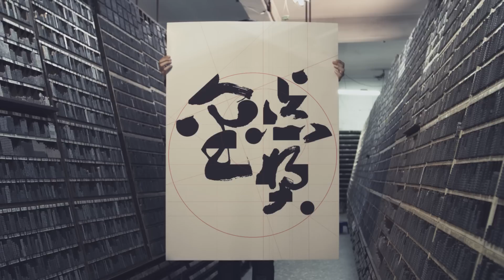12/11頒獎典禮開場影片 Ceremony Opening Video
金點設計獎典禮雖然已經落幕，讓我們回顧一下現場影像—「點子成金」開場影片。在金點設計獎裡脫穎而出的每一件設計作品，背後必歷經設計師無數的巧思，使成傑作。這支影片利用象徵金點設計獎Golden Pin的圖釘，幻化在不同設計領域的創作，它們巧妙不同，各有高明，彷彿各式點子的激發、碰撞，讓我們看見每位設計師在作品背後的精彩。

The opening video from the Golden Pin Design Award ceremony is online now! The jumping golden pin in the video represents the ideas that collide with each other.

金點設計獎是華人地區設計界的年度盛事，提供各地的設計新銳共聚一堂、彼此切磋的絕佳機會。今年金點設計獎標章得主橫跨中國、香港、馬來西亞、新加坡、以及台灣等地，其中最出色的創作，更將獲得最佳設計獎的殊榮。已邁入第33個年頭的金點設計獎，至今廣受肯定、更堪稱為亞洲設計界的巔峰榮耀。
The Golden Pin Design Award celebrates design innovation originating from Chinese-speaking markets across Asia. Winners of this year’s Golden Pin Best Design and Design Mark winners come from six Chinese-speaking regions: China, Hong Kong, Malaysia, Singapore, Macau and Taiwan. Now in its thirty-third year, the Award has come to be widely recognized as preeminent in the field of design in Asia.